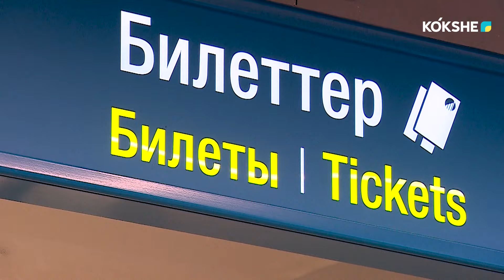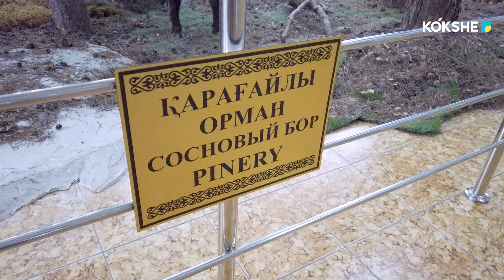"ФИЛЬМ БУРАБАЙ" / РУСС / - 12.07.2024